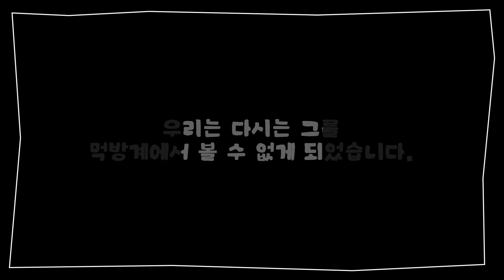[먹깨비가 간다] 남해군 공무원은 남해마늘바사삭을 몇 마리까지 먹을 수 있을까?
굽네 남해마늘바사삭 출시 후 2년

남해군 공무원은 남해마늘바사삭을 과연 몇마리나 먹을 수 있을까?

여기 먹깨비를 자처한 한 공무원이 있다

자신만만하게 3마리를 먹을 수 있다고 밝힌 자, 과연 해낼 수 있을 것인가?

출연 : 이동면 장영주 주사님, 재난안전과 이효성 주사님, (+ 서면 서무 이환규 주사님)
기획 : 기획조정실 정지영
촬영 : 기획조정실 정지영
편집 : 기획조정실 정지영

[굽네 남해마늘바사삭 영상 인용](0:28~0:37 구간)
[굽네 남해마늘 바사삭] 마늘을 다져라! 빠~싹 구워라! 다지고 구워서, 마늘정복! (15s ver.)